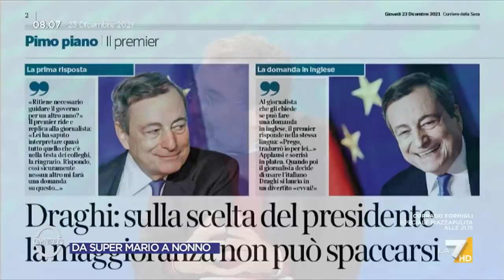Conferenza stampa Draghi, il commento di Damilano: "Si è reso disponibile a candidarsi al Colle"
Marco Damilano commenta le parole di Mario Draghi durante la conferenza stampa di fine anno: "Si è reso disponibile a candidarsi al Colle"